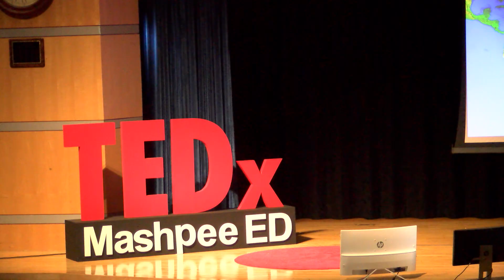It's Time to Make Geography Important | Keith Ratner | TEDxMashpeeED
How can we make a difference in our community if we don't understand the world around us and how the people and the environment interact together?   Dr. Keith A. Ratner is a full professor of geography and Chairman of the Geography Department at Salem State University.  He has a PhD in Geography from the University of Denver, a Masters of Regional Planning from Penn State University, and a Bachelor’s of Science in Natural Resource Management from Michigan State University. His specialties are in land use and transportation planning, urban geography and geographic information science. For eleven years he worked as a professional planner at the local, regional, and state levels of government. Dr. Ratner’s research has focused on American metropolitan land use change since the reintroduction of rail transit in the 1970s and the land use implications of Transit Oriented Development in Denver, Colorado. This talk was given at a TEDx event using the TED conference format but independently organized by a local community.